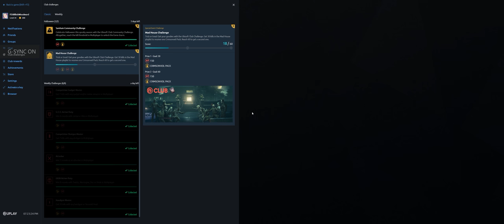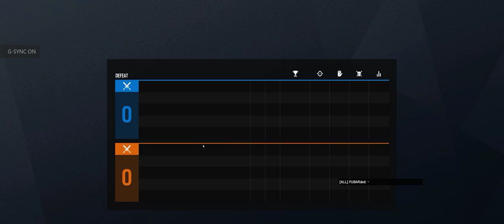Rainbow Six Siege + Part 2958 + Mad House Event + Grim Sky pcgaming crew